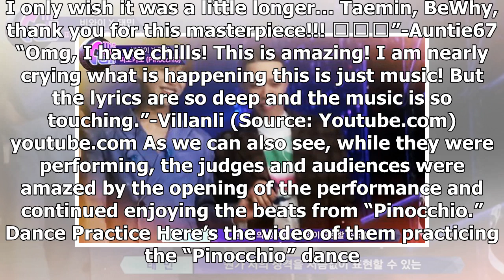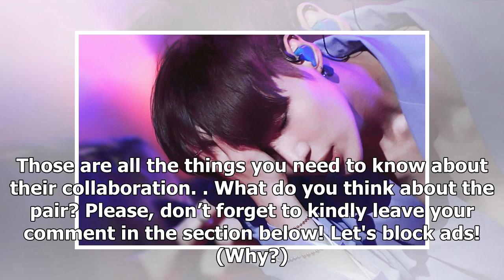BewhY and SHINee Taemin Become ‘Pinocchio’ On Their Epic Collaboration